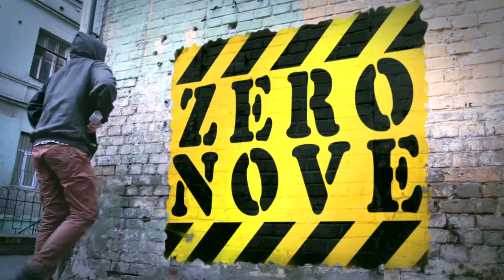Una giovane priolese incoronata Ragazza TV Ne parliamo con la vincitrice, Beatrice Margagliotti